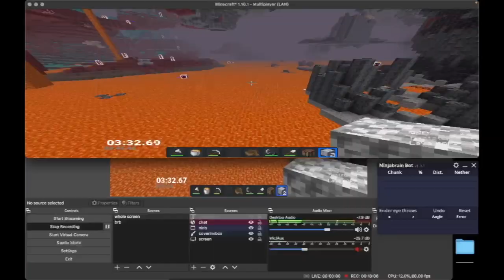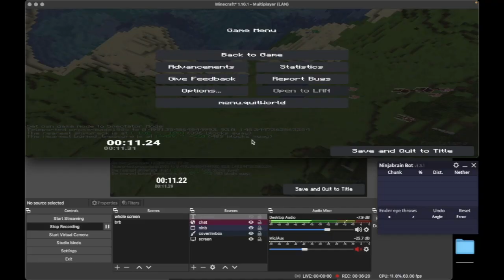14nph session - mac single instance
Why i think my nph is high
-I have a grasp on what overworlds are playable
-I can play lots of overworlds out in the pace i'm resetting for
-I can comb through more overworlds using illegal mods
-I try to keep checking at a minimum
all of this combined with above average overworlds

Mods version [if illegal] function
AntiResourceReload 1.0.2 faster world creation
Atum 1.0.5 auto resetting
Chunk Mod 1.1.0 [illegal] enter world at 0% world creation
Extra Options 1.0.0 [illegal if you do not require it iirc] monochrome logo
Fast Reset 1.4.0 removes saving world during resetting
Krypton 0.1.3 performance
LazyDFU 0.1.2 performance
LazyStronghold 1.0.6 faster world creation
Lithium 0.6.6 performance
MotioNO 1.0.1 i forgot
No Peaceful 1.0.0 [illegal for rsg] removes risk kekShrug
SleepBackground 2.3 reduces background processes
Sodium Backport 0.1.1 i forgot
SpeedrunIGT 10.14 timer
Starlight 1.0.0 performance

Playing nethers is removed; everything else like checking, resetting, settings etc remains and is included in calculations. 10 enters total + using algebra to calculate final nph value gives 14.5 nph

quality is bad because i wasnt gonna wait 3 hours to upload this so i compressed it to 720p

notes to self:
when there is no bastion, don't waste time jumping into lava. just move onto the next seed
don't check/go into spectator mode unless you are trying to improve gameplay by analyzing where you went wrong